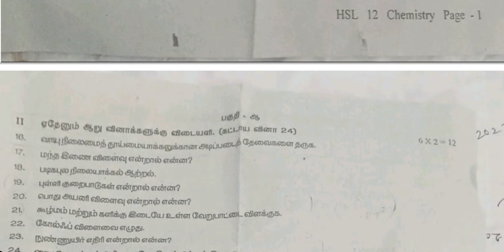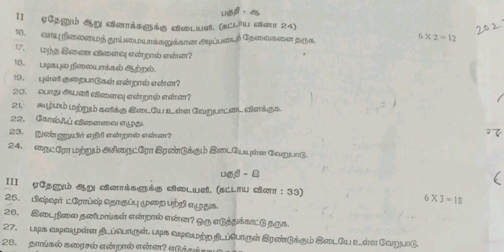12th Chemistry Half Yearly Exam Orignal Question Paper 2022